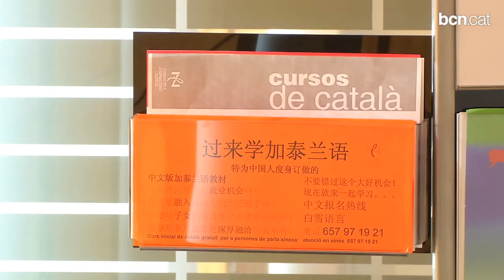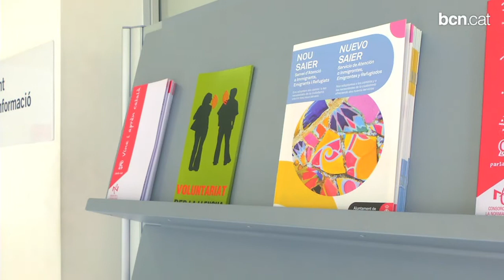Més emigració i retorn voluntari que immigració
A partir de desembre l'equipament barceloní SAIER -el nou Servei d'Atenció Immigrants, Emigrants i Refugiats- ampliarà el seu àmbit d'actuació assessorant també a la ciutadania sobre temes relacionats amb l'emigració i el retorn voluntari.